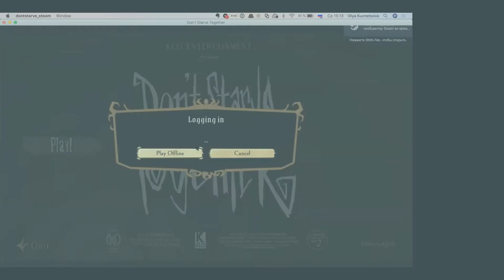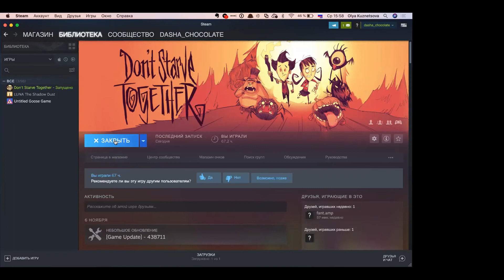Игра "Don't starve together" ▶ как играть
Обзор на игру "Don't starve together" и обучение игре в нее